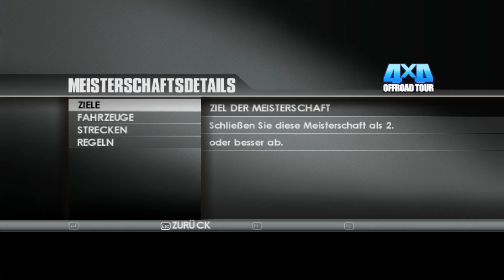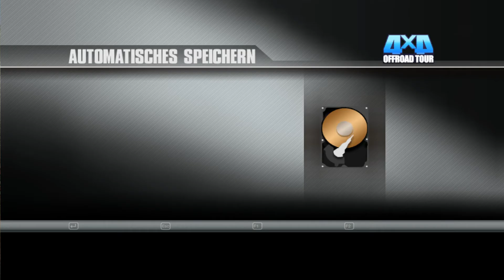Diese Rallywagen ✵ #018 ✵ Let's Play DTM Race Driver 3 (100% ★ Deutsch ★ Full HD ★ 60fps)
☕ Let's Play DTM Race Driver 3 (Deutsch ★ Full HD ★ 60fps)

☁ Medien und Kontaktmöglichkeiten:

☑ PSN: polesetter1
☑ Steam: mirundoshi

☁ Informationen zum Spiel:

DTM Race Driver 3 (englischer Originaltitel: TOCA Race Driver 3) ist der dritte Teil der Rennspiel-Serie Race Driver und der letzte, der die spielbare DTM im Titel trägt. Der Nachfolger heißt Race Driver: GRID und stammt ebenfalls von Codemasters. Das Spiel ist der Nachfolger von DTM Race Driver 2 und erschien am 24. Februar 2006 für Windows, die PlayStation 2 und die Xbox. Am 16. Februar 2007 erschien es für die PlayStation Portable. Die Macintosh-Version erschien am 24. Oktober 2008.

☁ Informationen zum Entwickler:

Das Unternehmen wurde 1986 von den Brüdern Richard und David Darling, die zuvor für Mastertronic gearbeitet hatten, sowie ihrem Vater Jim gegründet und hat seinen Hauptsitz in Warwickshire. Darüber hinaus wurden Niederlassungen in den USA, Frankreich, Spanien und den Beneluxländern unterhalten. Die Gebrüder wurden 2008 von Königin Elisabeth II. zu Commanders of the Order of the British Empire (kurz CBE) ernannt. Der deutsche Vertrieb findet seit März 2010 in Deutschland, Österreich und der Schweiz über Koch Media statt, im Zuge der Übergabe des Vertriebs an Koch Media wurde die deutsche Niederlassung aufgelöst. Codemasters publiziert heute Spieletitel für PC, PlayStation2, PlayStation 3, PlayStation 4, PSP, Xbox 360, Xbox One, Nintendo DS und Wii.

Zwischen 2005 und 2015 leitete der frühere Acclaim Entertainment-CEO Rod Cousens das Unternehmen. Nachdem dieser im April 2015 zu Jagex wechselte, übernahm der bisherige COO Frank Sagnier den Posten des CEO.

Im April 2016 übernahm Codemasters einen Großteil der Mitarbeiter des Studios Evolution, welches von Sony geschlossen wurde.